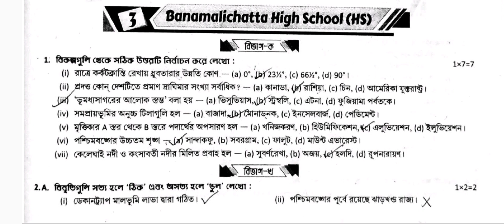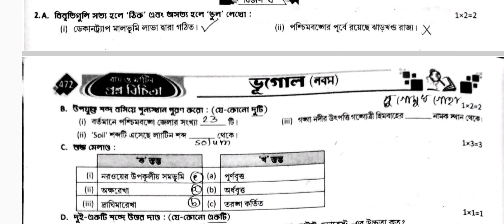RAY & MARTIN QUESTION BANK 2023 Geography Class 9 2nd Unit Test Banamalichatta High School (HS)